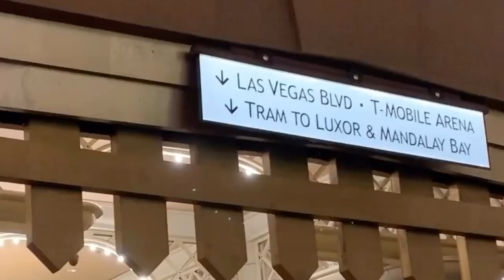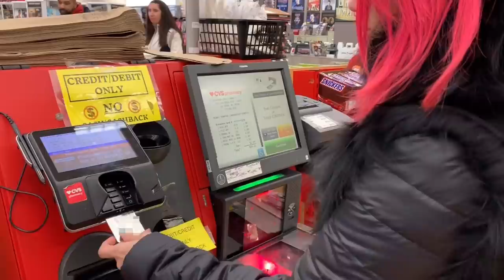ビュッフェで食べ放題【エクスカリバーに宿泊】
ラスベガスのホテル & カジノ、リゾート『エクスカリバー（Excalibur ）』に宿泊しました。
アーサー王伝説の聖剣エクスカリバーに由来する名前を持つ、ファンタジーRPGのお城のような外観のホテルです。
エクスカリバーは左右をホテルニューヨークニューヨークとルクソールに挟まれ、道路の向かい側がMGMとラスベガス・ストリップの中心部よりほんの少しだけ離れていますが、中心部まで徒歩で15分程度で行ける立地です。
ちなみにラスベガス中心部のストリップは警察官がたくさんいるので、酔っ払いの喧嘩などはありますが治安も良いです。それに、薬局やカジノなど24時間街が賑わっているので夜でも歩けます。
食事はエクスカリバー内のバフェ（アメリカではビュッフェ、バイキングの事をバフェ（Buffet）と言います）ではなく、ホテルコスモポリタンにあるWicked Spoon Buffet（ウィキッドスプーンバフェ）に行ってきました。
帰りにはドラッグストアによって、水や一時使用のための化粧グッズを購入。
お腹がいっぱい過ぎてフラフラになってホテルまで帰りました。

アメリカ在住WWE所属の現役プロレスラーASUKAのYouTubeチャンネル『KanaChanTV』
BGM著作者様　 清水裕介